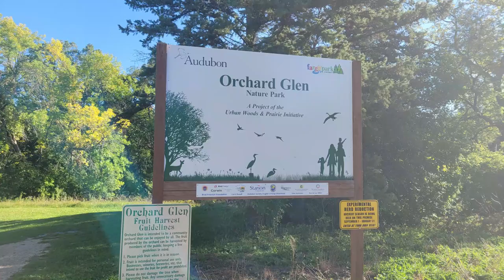Fargo North Dakota Glen Orchard Natural Park